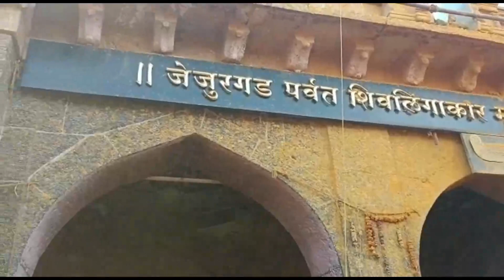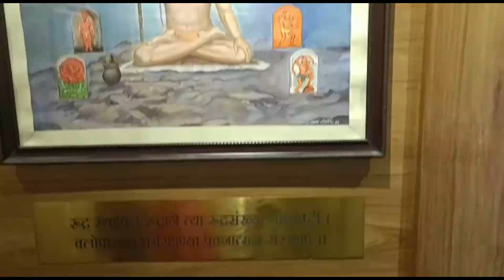कर्मवीर काकासाहेब देशमुख माध्यमिक विद्यालय कन्नड शैक्षणिक सहल सन_2022